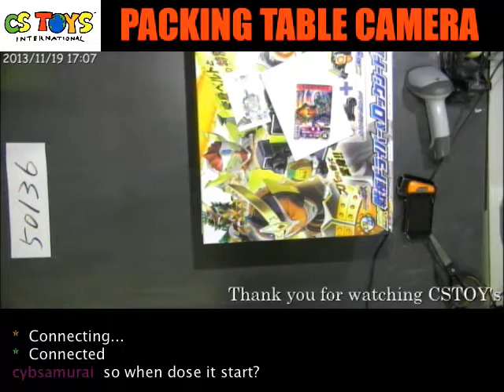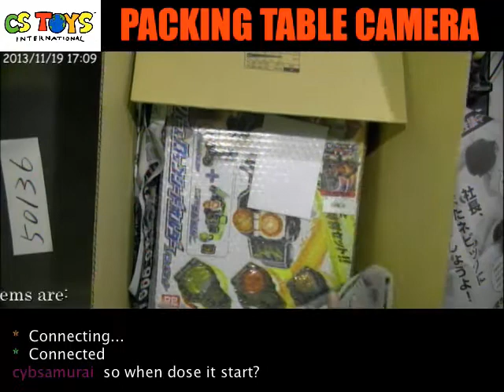50136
【SEARCH ITEMS BEFORE AND AFTER PACKING】